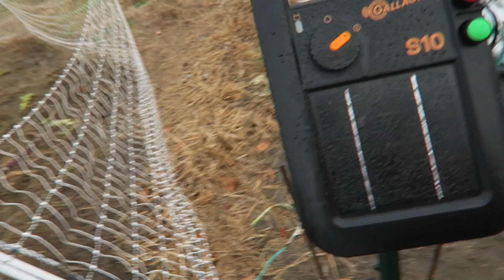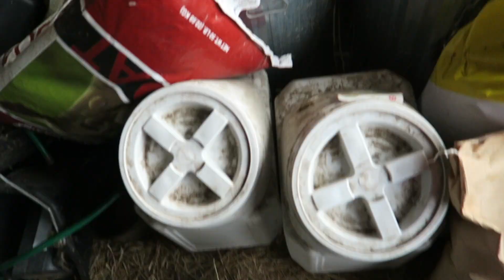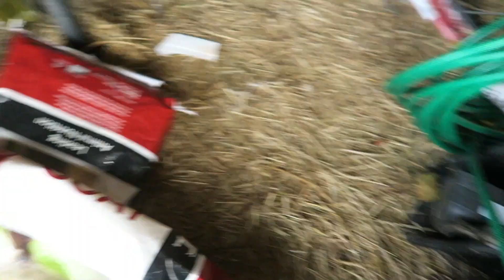My Morning Goat Routine - November 2018 | Goat and Chicken Chores | Belden Farmstand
Here's a sneak peek into what goes on every morning here at Belden Farmstand. I have chickens and goats to feed and a baby to take along with me! I hope you enjoy seeing some of our animals and spending the morning with us. Usually these chores will take about an hour depending on what I have to do that day. When it's winter and the water buckets are all frozen things take a little longer. :) Right now we milk the goats once a day in the evening.